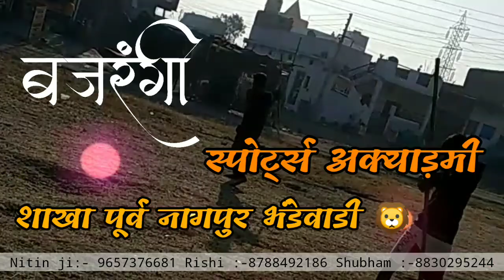बजरंगी स्पोर्ट्स अक्याड़मी नागपुर